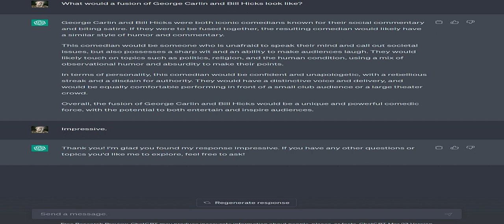CHATGTP: What Would A Fusion Of George Carlin and Bill Hicks Look Like?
asking the ever pressing question my mind wonders about all the time to CHAT GTP "What Would A Fusion Of George Carlin and Bill Hicks Look Like?"
lulz